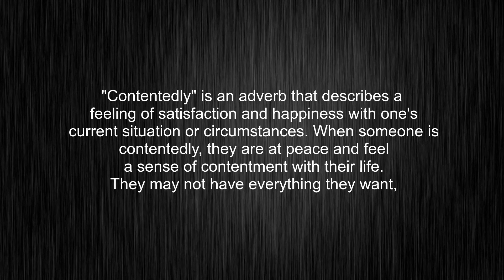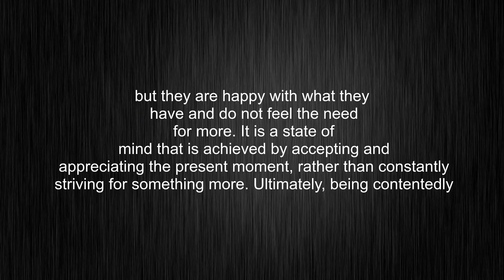What's the meaning of "contentedly", How to pronounce contentedly?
This video tells you what "contentedly" means, how to pronounce it, provides a pronunciation guide and an accurate definition.
00:00 Pronunciation
00:31 Meaning

- What is the meaning of contentedly
- How to say contentedly
- What is the definition of contentedly
- How to pronounce contentedly

Visit our free audio/video dictionary tutorial to learn how to correctly pronounce words/names and to learn their meanings, definitions, just like contentedly definition and meaning in Merriam-Webster, contentedly definition and meaning in Collins English Dictionary, contentedly definition and meaning in The Oxford English Dictionary, contentedly definition and meaning in Longman Dictionary of Contemporary English, contentedly definition and meaning in Cambridge Advanced Learner's Dictionary, and more.